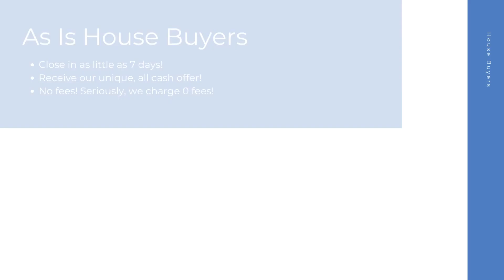House Buyers Auburn Alabama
At House Buyers, we are fast house buyers and are interested in houses, townhouses, condos, and many other properties in Auburn AL. Repairs are not needed because we purchase homes as-is! Connect with our cash house buyer team for your all cash offer and get started today! We look forward to hearing the details of your property.

Cash House Buyers Auburn AL

House Buyers In My Area Auburn AL

Cash House Buyers Near Me Auburn AL
We are known as one of the best online house buyers Auburn AL!

Here at House Buyers, we put the sellers needs first. We have helped many home sellers across Auburn AL since 2013 sell their homes fast. As fast and easy house buyers, our team here at House Buyers can't wait to connect with you and create an all cash offer for your house.

Local House Buyers:

Auburn, AL

House Buyers Knows About:
house buyers Auburn AL
house buyer Auburn AL
house buyers near me Auburn AL
cash house buyer Auburn AL
best online house buyers Auburn AL
local house buyers Auburn AL
house buyers for cash Auburn AL
house buyers cash Auburn AL
online house buyers Auburn AL
cash house buyer near me Auburn AL
as is house buyers Auburn AL
simple house buyers Auburn AL
cash house buyers reviews Auburn AL
fast and easy house buyers Auburn AL
fast house buyers Auburn AL
house buyers website Auburn AL
quick house buyer Auburn AL
house buyers fast Auburn AL
cash home buyers near me Auburn AL
home buyers near me Auburn AL
cash home buyers Auburn AL
home buyers Auburn AL
as is home buyers near me Auburn AL
home buyers in my area Auburn AL
cash home buyers in my area Auburn AL
cash home buyer Auburn AL
home buyer near me Auburn AL